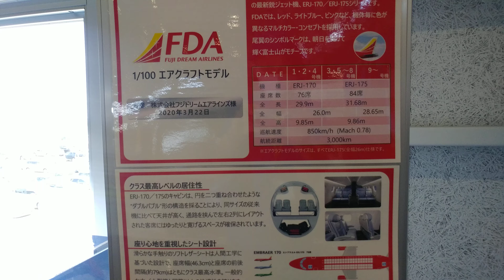FDA 1/100 エアクラフトモデル 全16機を新たに展示 あいち航空ミュージアム 2020.5.24